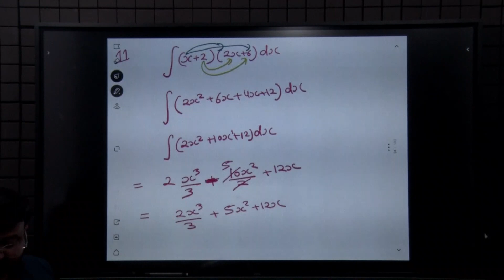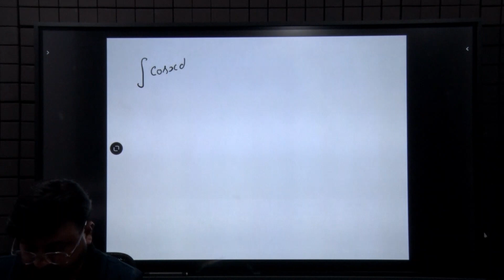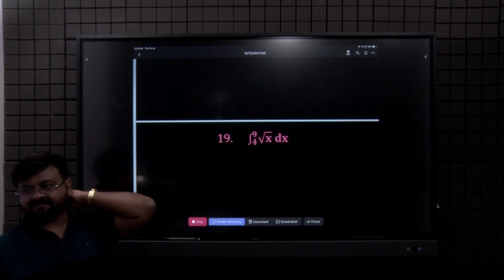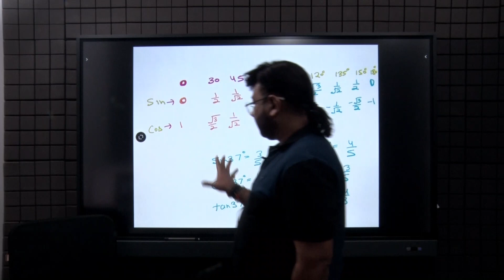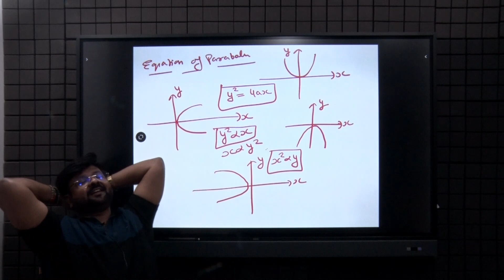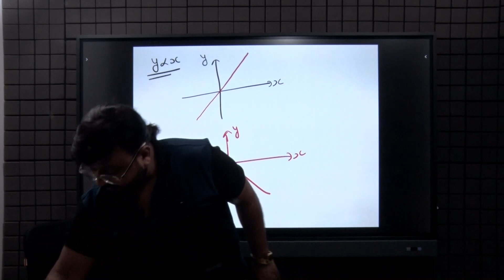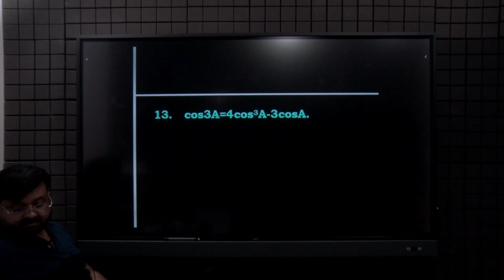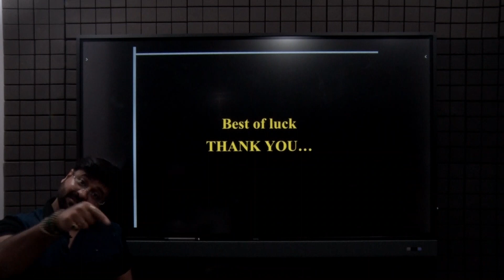PART 18 units, dimensions,errors diff and intt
PART-18-UNITS.DIMESIONS, ERRORS, DIFF, & INTT.